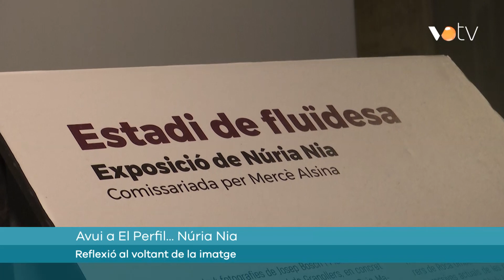VOTV - El perfil - Núria Nia, reflexió al voltant de la imatge